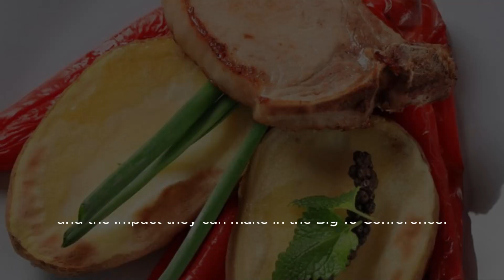Game Wrap: Purdue 84 - Iowa 70 - Hammer And Rails | Key Takeaways From Purdue's Big 10 Roa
Video Title: Purdue Boilermakers Dominate Iowa Hawkeyes In Big 10 Road Clash Video Description: In This Thrilling Big 10 Matchup At Carver-hawkeye Natatorium, The Purdue Boilermakers Showcased Their Strength And Secured An Impressive 84-70 Victory Over The Iowa Hawkeyes. Join Us As We Break Down The Key Moments And Standout Performances From This Intense Swimming Competition. Don't Miss Out On The Action! Description Hashtags: purdueboilermakers iowahawkeyes big10swimming collegeswimming intensecompetition Tags (separated By Commas): Purdue Boilermakers, Iowa Hawkeyes, Big 10 Swimming, College Swimming, Carver-hawkeye Natatorium, Swimming Competition, Intense Rivalry, Sports Showdown Game Wrap: Purdue 84 - Iowa 70 - Hammer And Rails | Key Takeaways From Purdue's Big 10 Road Victory Against Iowa